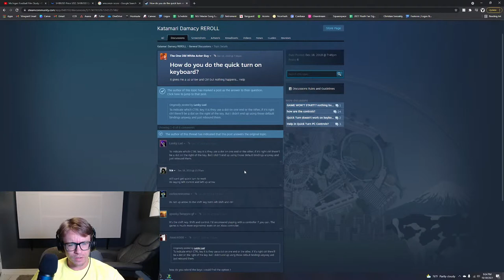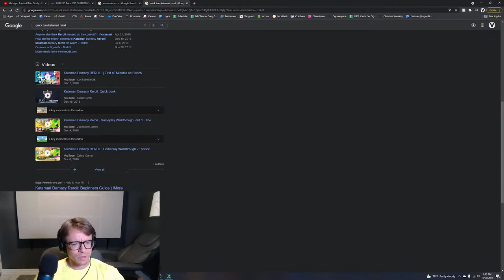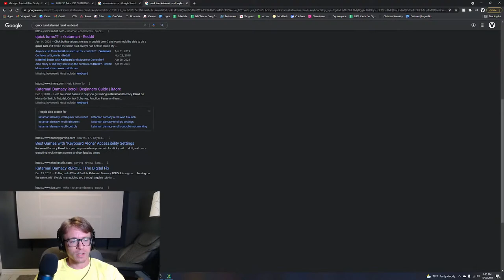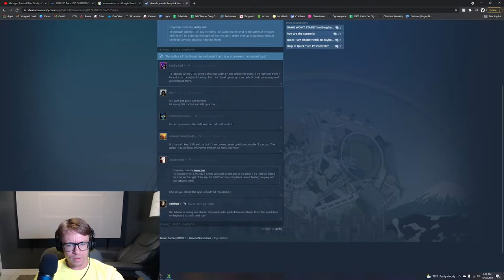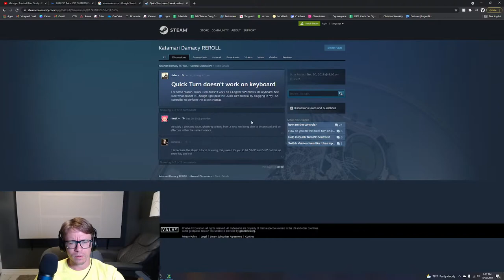Katamari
Roll it up!